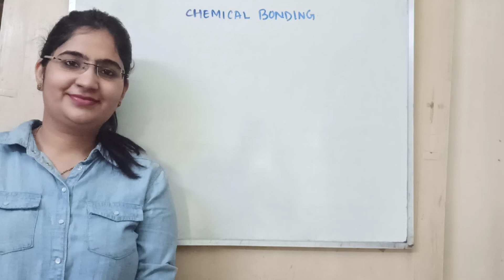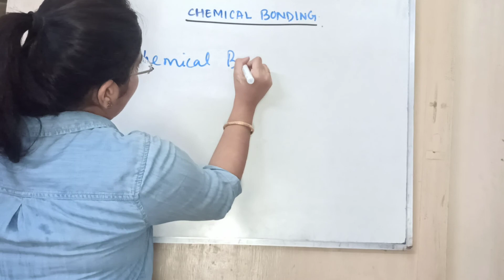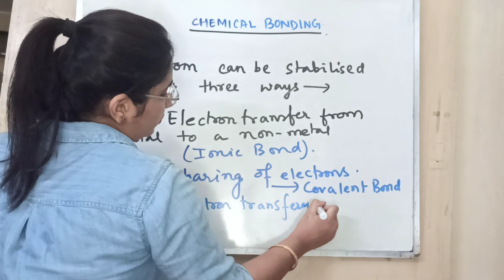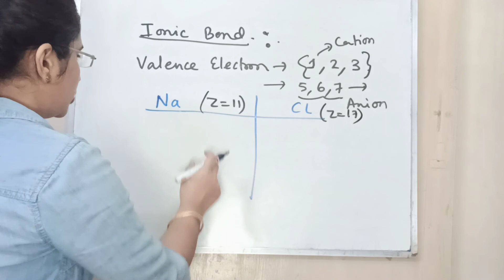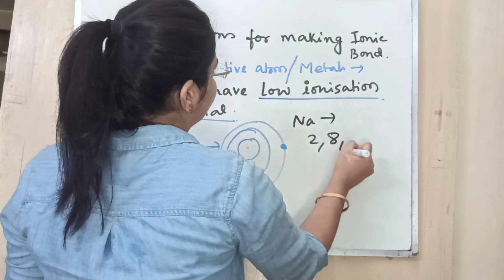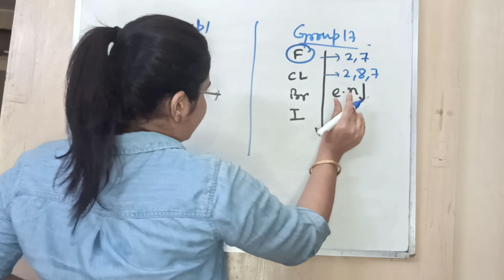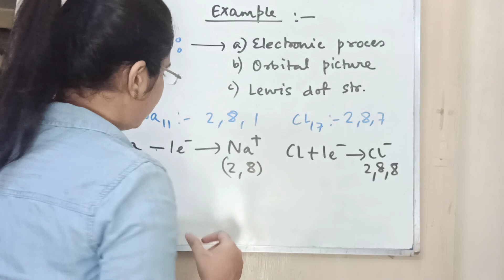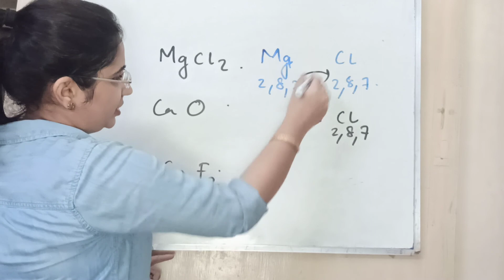IX and X ICSE Chemical Bonding Part 1 Ionic Bond l By Richa Singhania l Richa Educational Institute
Hi I 'm Richa Singhania (M.Sc , B.ed ) teaching since 2013 .
Our target is to assist young students to understand complexities of chemistry in a very simplistic way and in language which they can understand properly .

We are Working tirelessly with one motto " Nurture young talents with utmost care and focus " so that they bloom to their fullest potential in their lives .